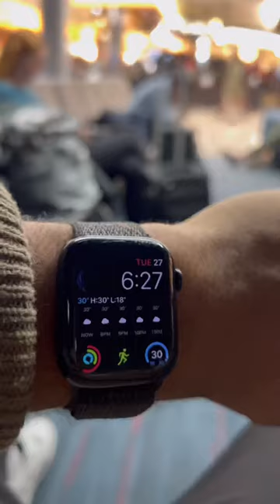Pov: You get signed by the Las Vegas Raiders